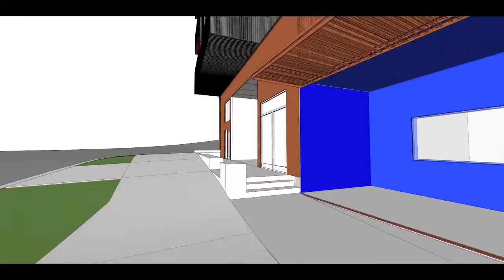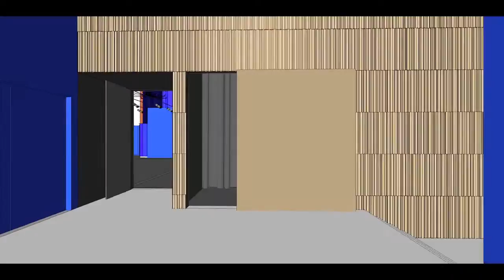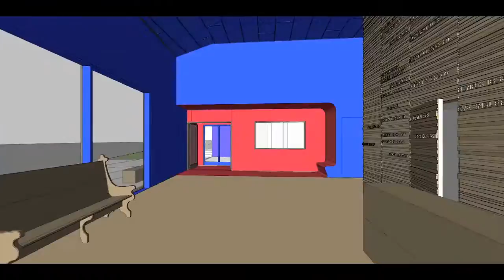The New Bluebarn Space (Animated Tour)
An animated tour of the new Bluebarn Theatre space that will be located on 10th and Pacific Streets in Omaha, NE.